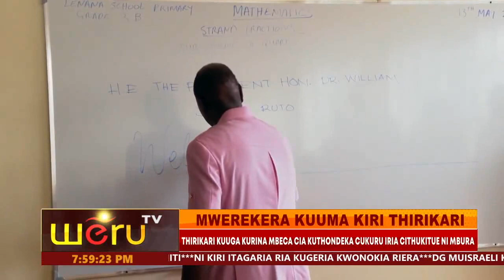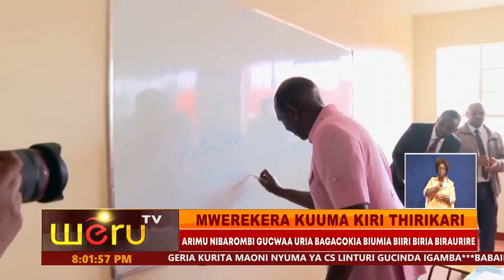MWEREKERA KUUMA KIRI THIRIKARI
THIRIKARI KUUGA KURINA MBECA CIA KUTHONDEKA CUKURU IRIA CITHUKITUE NI MBURA
ARIMU NIBAROMBI GUCWAA URIA BAGACOKIA BIUMIA BIIRI BIRIA BIRAURIRE